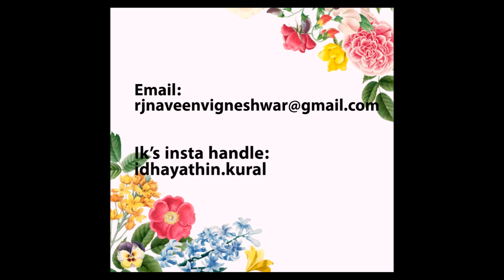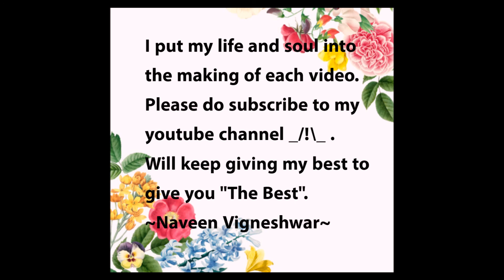Having a bad day?! Just listen to this | Tamil podcast | Idhayathin Kural | RJ Naveen Vigneshwar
We all go through certain days in life where nothing would go right.
Everything we touch would go wrong as if God had planned the day against us. We would constantly wonder "why me?!!" . So how to handle such terrible days in life?! Listen to this motivational tamil podcast to know :)

Dear reader, may you get the best of everything in life, just keep smiling always :)

In this beautiful tamil podcast, I convey that bad days are completely out of our control. We just cant control everything that happens around us. Things that happen in a bad day are mostly trivial. We should accept bad days as it is and try to stay calm and relaxed. We can maybe listen to some good music, take a deep breathe, talk to someone we love, have a strong cup of coffee, take a walk... We could do these little refreshing things to make a bad day gradually better. People sometimes even start hating their lives or feel so bad or depressed just for one bad day in life. They become dull and even start posting sad status updates in whatsapp, instagram and other social media. There is no point in being sad. People should be happy and be motivated. People should start taking things light. People should know that "everything will be okay soon" and learn to face difficulties or problems with a smile. People who are depressed or stressed or feeling sad can listen to this inspiring tamil audio. When having a bad day, people should never forget that bad days are just part of life and that it's just a bad day and not a bad life. So, hey you, having a bad day?! Just listen to this tamil motivational video.